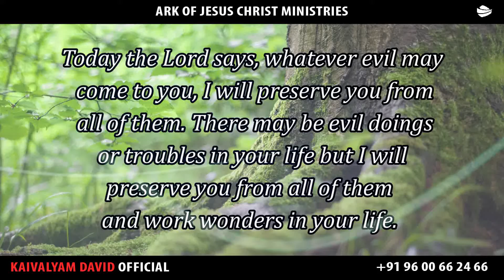ARK OF JESUS CHRIST (FEBRUARY 18 PROMISE WORD)